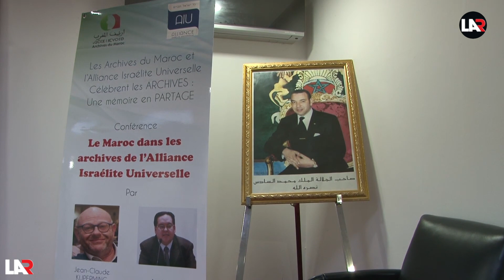L’Alliance israélite universelle remet aux Archives du Maroc un important fonds documentaire